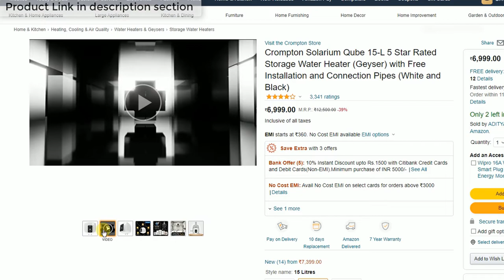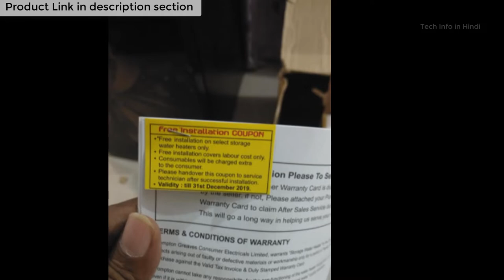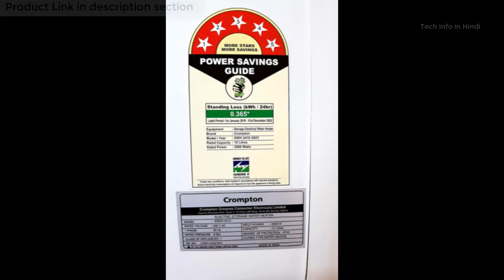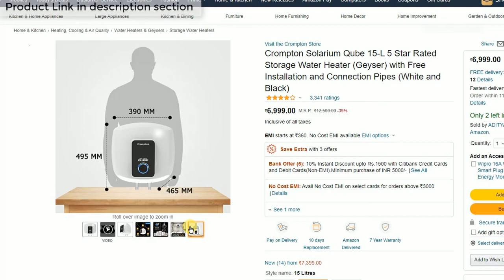Crompton Solarium Qube 15-Liter Water Heater (Geyser) after 9 month usage detail review [ 2022 ]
Crompton Solarium Qube 15-L 5 Star Rated Storage Water Heater (Geyser) with Free Installation and Connection Pipes (White and Black)

🖥️ Led Monitor
💻 Laptop which I use for Video editing
🎤Boya Microphone
🎤Another Blue Snowball iCE USB mic